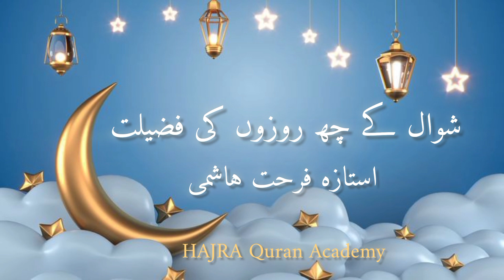shwal k 6 rozon ki Fazeelat by Dr Farhat Hashmi